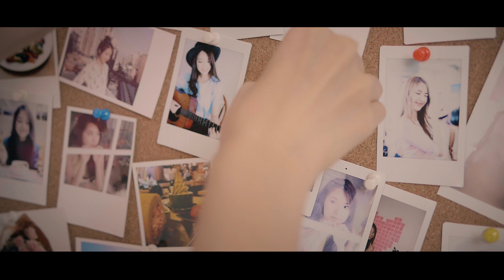ร่มคันหนึ่ง - The soundblossom feat. ม่อน Pure [ Official MV ]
ร่มคันหนึ่ง - Thesoundblossom feat. ม่อน Pure [Official MV] ❤️🌹☔️⛈🌈☕️
Vocal - ม่อน Pure
Lyric - เหล็ก
Melody&Arrange - ต๋น
Produced by The soundblossom
Copyright - The soundblossom

ดาวน์โหลดและฟังเพลงนี้ได้ที่ :

V1) นานเพียงใดที่ฉันเฝ้ารอที่จะพบใครคนหนึ่ง คนดีๆที่เขารักจริงที่จะไม่ทิ้งไม่ทำให้เสียใจ อยู่เคียงข้างฉันไป
V2) วันเวลายังคงหมุนไปในใจฉันยังว่างเปล่า มองใครๆที่เขารักกันในใจฉันเพียงต้องการใครซักคน ปลอบโยนเมื่อเหงาใจ ฮือ...
Pre) ยามเมื่อลมฝนมาช่างเหน็บหนาวใจ ไม่มีแม้ใครอยู่เคียงข้างกายสักคน ฉันเดียวดายอยู่กลางพายุฝน เธอได้เดินเข้ามาโอบกอดหัวใจ กุมมือและให้ไออุ่น ถือร่มคันหนึ่งมา และพาฉันเดินไป โฮ.
Hook) เธอจะรู้บ้างไหมเธอเข้ามาเปลี่ยน เธอมาเติมเต็มหัวใจเปลี่ยนฉันเป็นคนใหม่ โลกก็พลันสดใสขึ้นอีกครั้ง และก็คงเป็นเธอคนนี้ คนที่ฉันรอ อยากขอบคุณเธอเหลือเกินที่เฝ้าคอยดูแล ฉันโชคดีกว่าใคร (และไม่เคยจะจากไปไหน) (Solo and Repeat * Pre ,Hook 2 times)
(Outro) รัก เคียงข้างกันไป บนหนทางไกล ไม่ทอดทิ้งกัน มี  เพียงฉันและเธอ ไม่ต้องการใคร แค่นี้ก็พอ